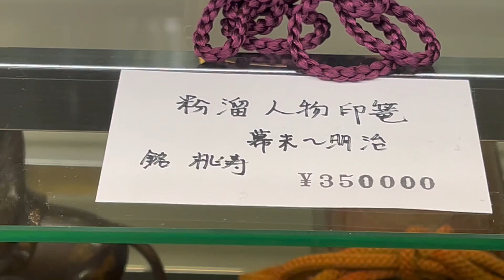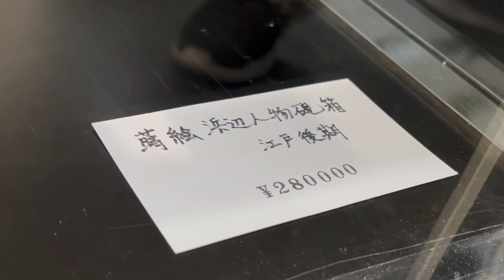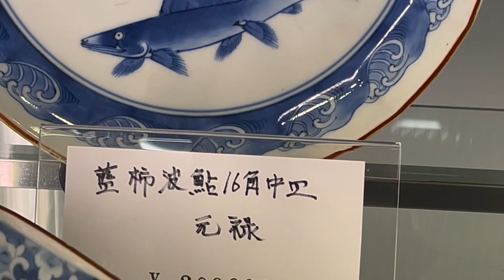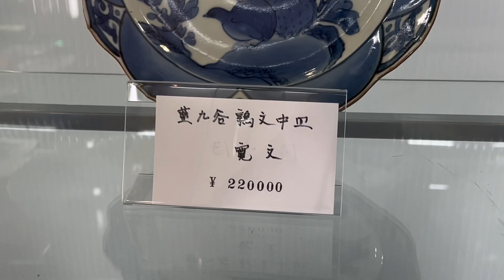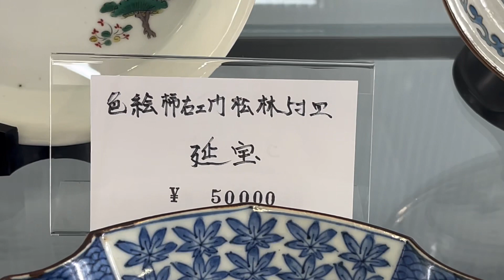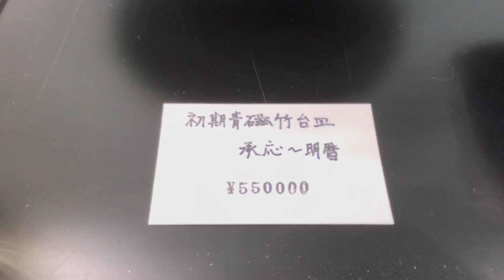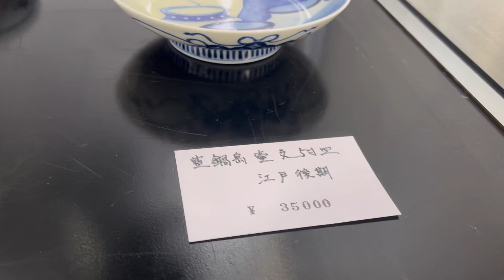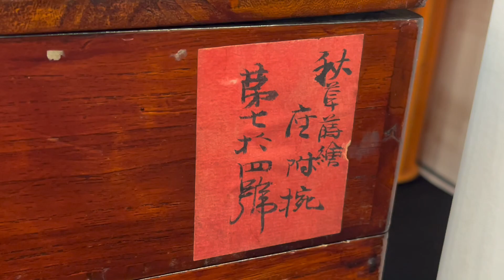#189 京都アンティークフェア 第二部 宝探し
京都アンティークフェア　第二部

京都を中心に骨董市や、骨董屋さんで店主にお話を伺いながら器の紹介をしています。

撮影にご協力頂きありがとうございます。

チャンネル継続の励みになりますので

骨董品屋さんからのYouTubeの撮影依頼、お待ちしております。

1999年〜2017年　和久傳
2020年6月　日本料理と日本酒惠史　開業
2021年10月　YouTubeスタート
2022年7月　登録者数1,000人達成
2022年7月　古物商取得

骨董と趣味の店　知史
antiques.satoshi